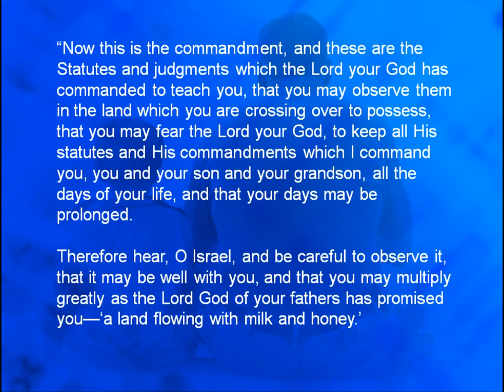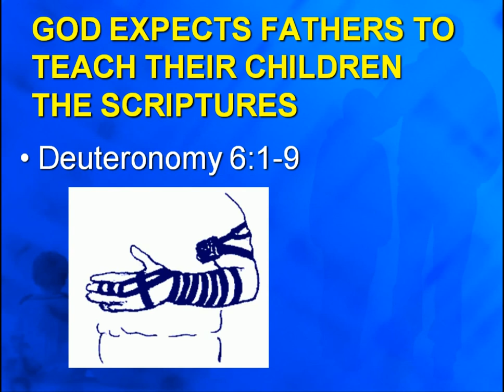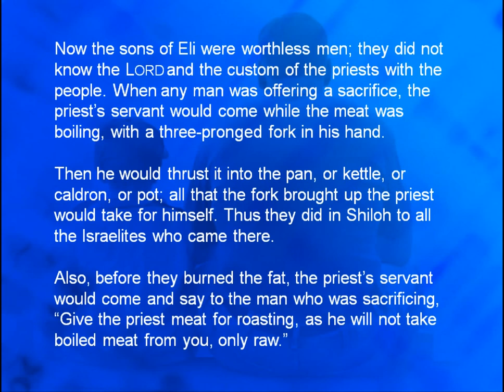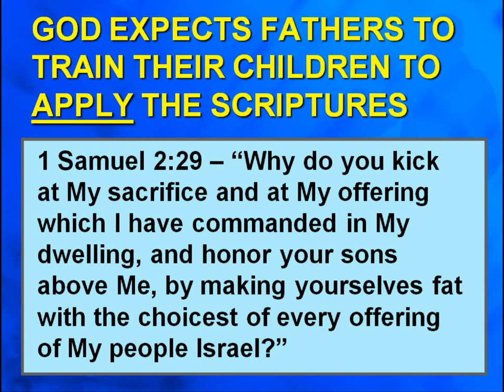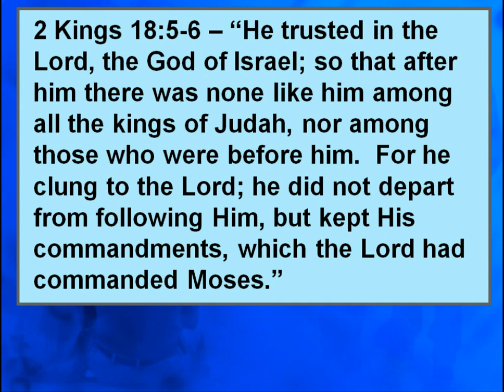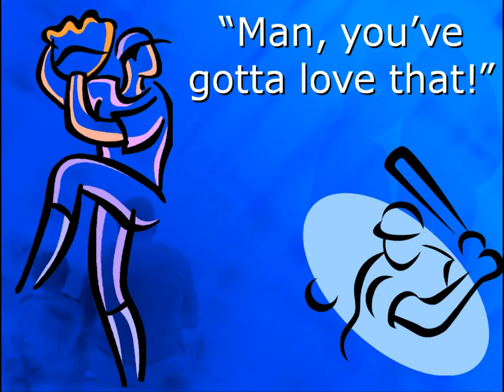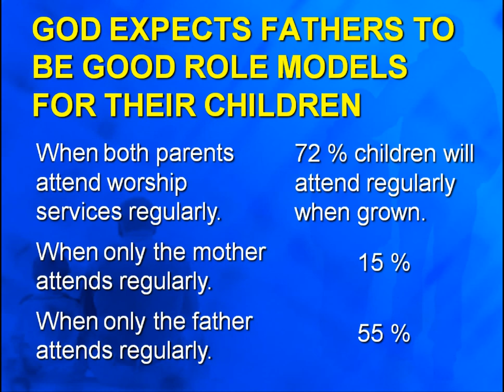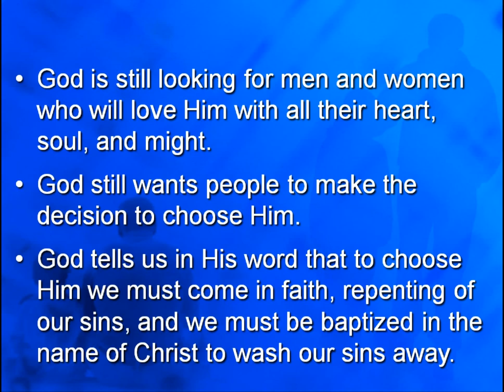Are You A Good Father?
It doesn't have to be Father's Day for us all to agree with the importance of being a good father. This video is the audio and slide presentation of a sermon by Gary Wilemon on Father's Day, 2012.